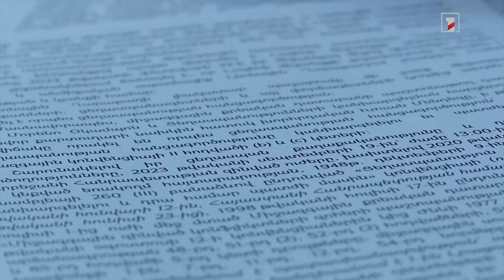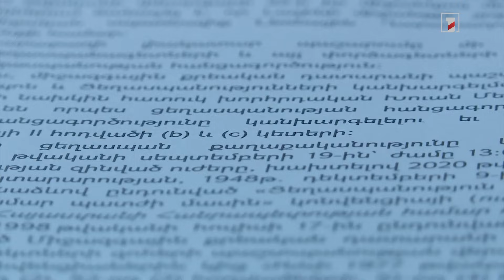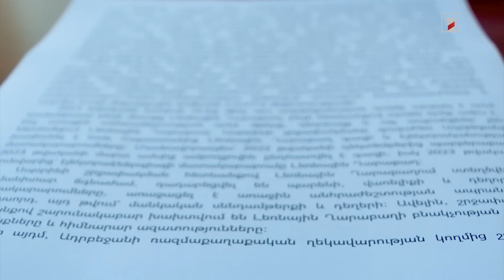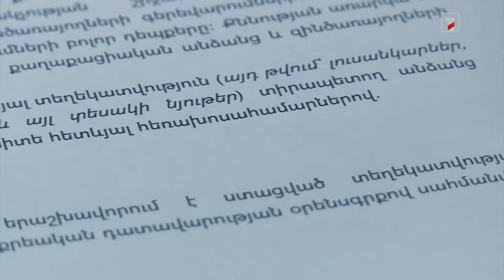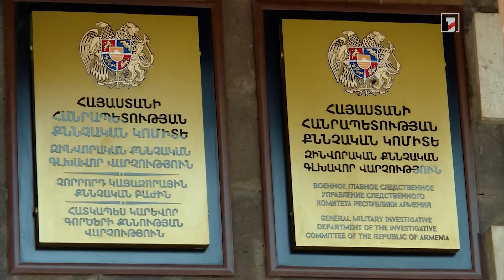ԼՂ-ում 200-ից ավելի զոհ, 42 անհետ կորած,գաղթելիս 64 մահացած, 16 գերի.ՔԿ-ն նոր մանրամասներ է հայտնում